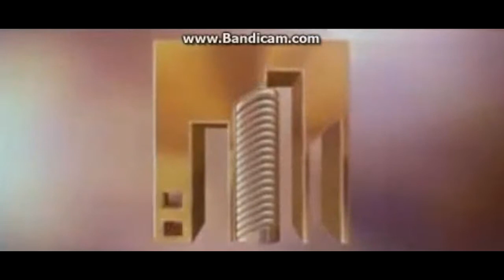Moe Szyslak Logomix 2017 V2